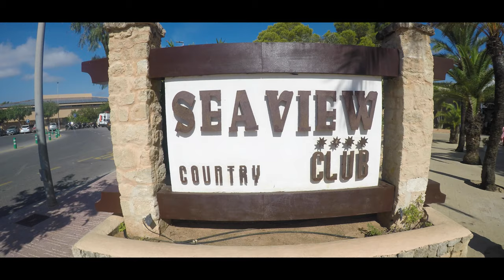Holiday Village Seaview Ibiza 2023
Family trip to the Holiday Village Seaview Ibiza 2023